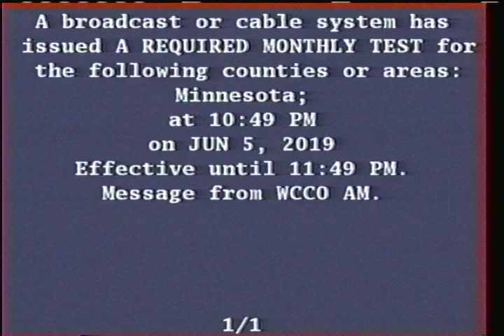Xfinity EAS Test - June 5, 2019 | Minnesota (VHS)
Description: Was messing around with a tape last night and accidentally captured this.